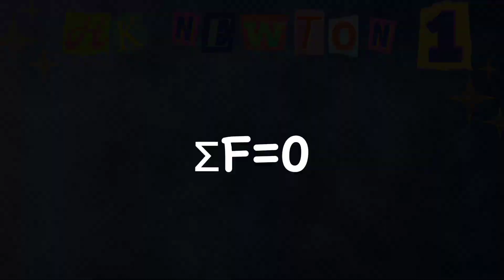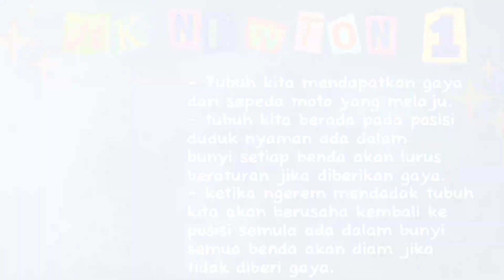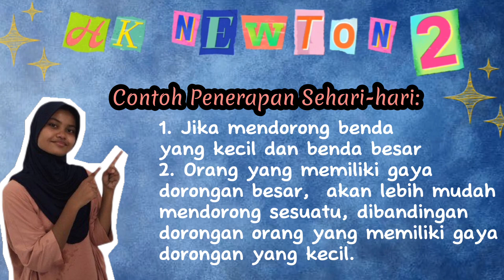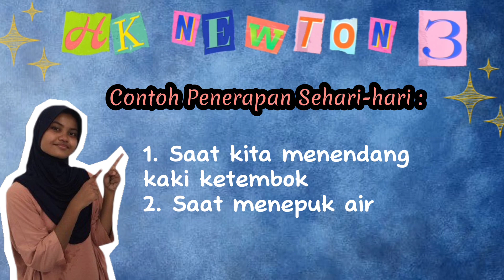FISIKA| Penerapan Hukum Newton 1 2 3 - R.r Digna Puty Naomi & Silvia Fitriyani (XI.A)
Tugas Pengayaan Fisika XI